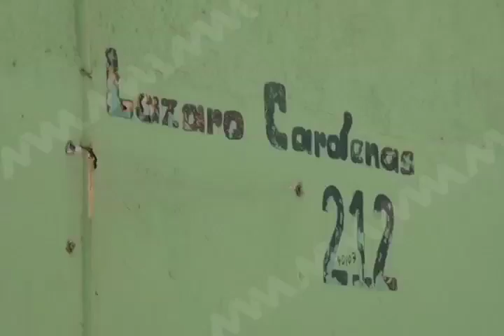HUNDEN A HIJOS DE LA LUNA MVM TELEVISIÓN